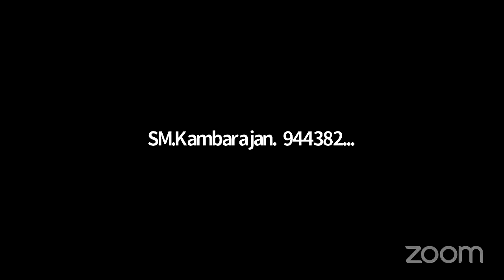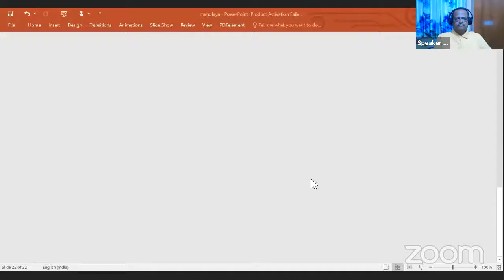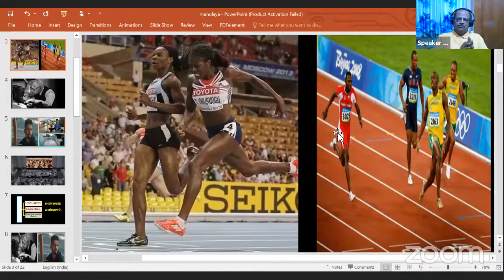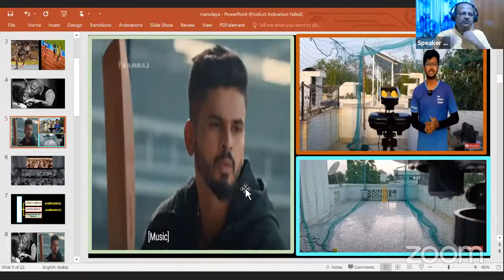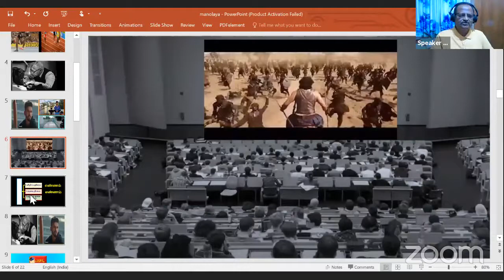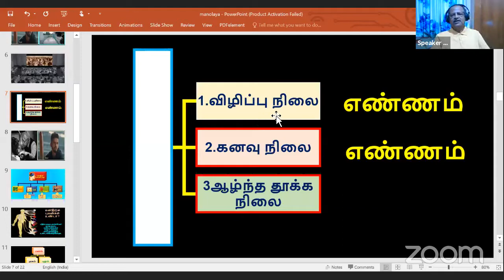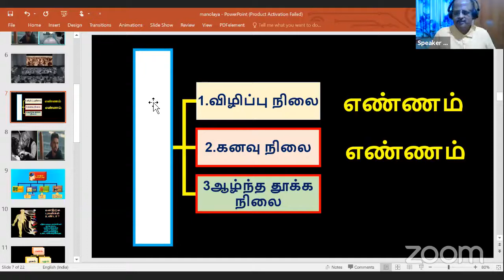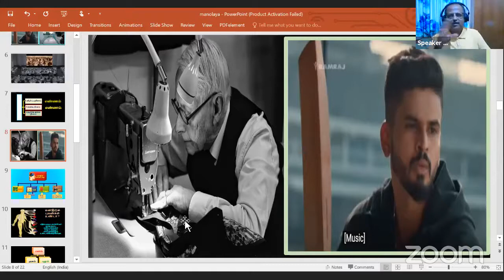மனோலயம் மனோ நாசம் - பாபுலால் 07-07-2021 Sathsang (5mts to 13 Mts no audio pl)